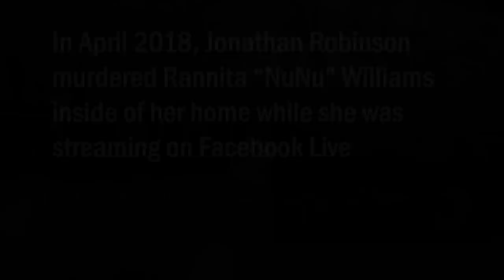Police interview after man kills ex-gf on Facebook Live - Jonathan Robinson / Rannita Williams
Warning: The following video may be sensitive to some viewers.

Interviews with the 2 police officers shot: (will be up soon)

The following video consists of Jonathan  Robinson's police interview, confessing to murdering his ex-girlfriend (audio only) as well as the FB Live video and some police dashcam and helicopter footage prior to Robinson's arrest. *Note: I had to black out the actual fatal shots that killed Williams due to YT's TOS.

Jonathan  Robinson, 36, shot and killed his former girlfriend Rannita Williams, 27, in her home in Lousiana, 2018. Williams was held hostage and shot with a rifle while she was streaming an apology to Robinson's new girlfriend, Ricka Taylor, live on Facebook. Robinson then had a standoff with police officers, lasting over an hour, where he shot and wounded 2 officers, but was unsuccessful in killing any. Robinson was recently sentenced to life +100 years in prison.

Jonathan Robinson, 37, pleaded guilty to first-degree murder of for the fatal shooting of 27-year-old Rannita Williams in April 201. As part of his plea deal, he cannot be sentenced to death. Instead, he was sentenced to life in prison without parole.

Sources and credit:
Shreveport PD
KTBS
KSLA
New York Daily News
Daily Mail